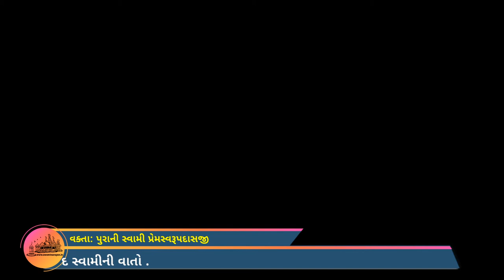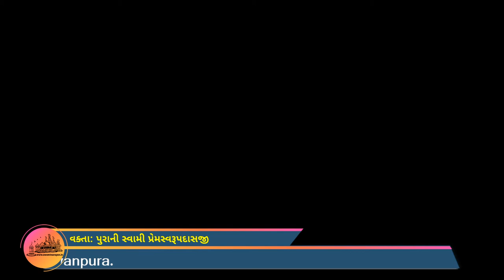16 Shree Gunatitanand Swami ni Vato - Narayanpura Mandir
During the season of Adhikmaas, Shree Gunatitanand Swami ni Vato katha will be recited by santos from Narayanpura Mandir.

Shastra (Scripture): Shree Gunatitanand Swami ni Vato